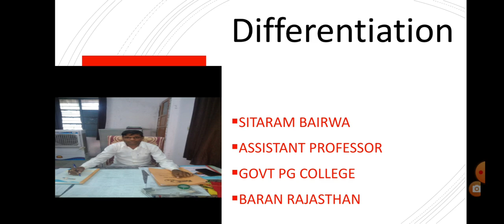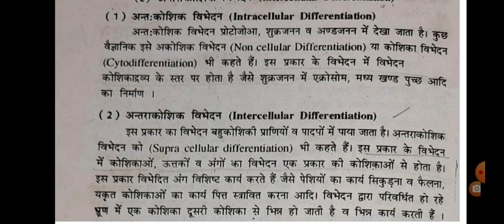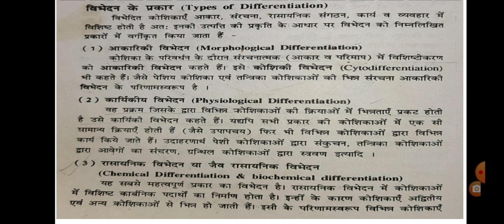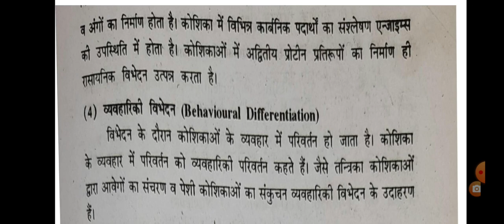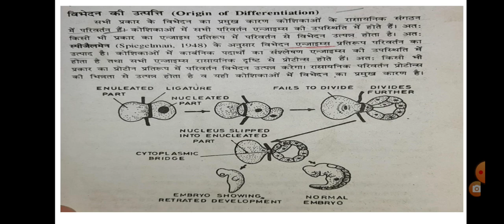B.Sc lllyear subject zoology paper lll topic Defferentaition